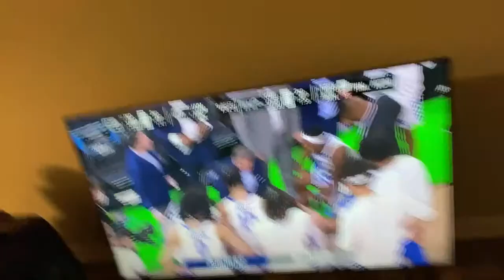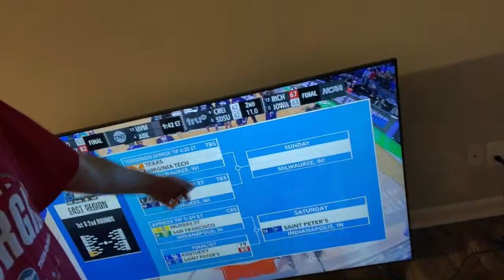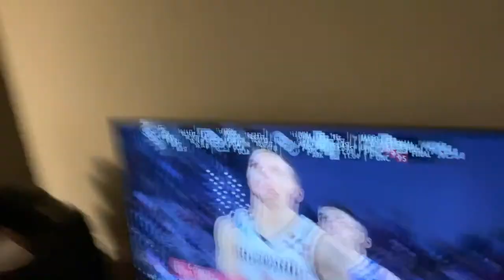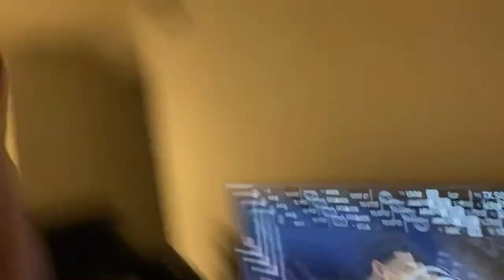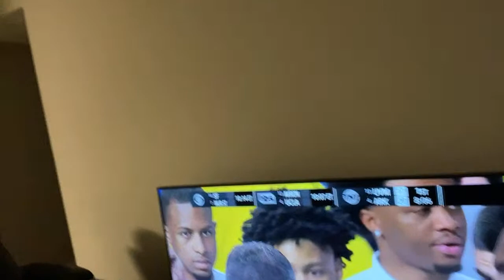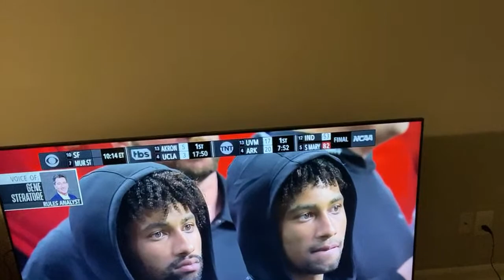Kentucky vs Saint Peters end reaction